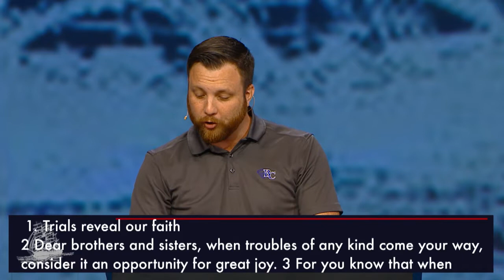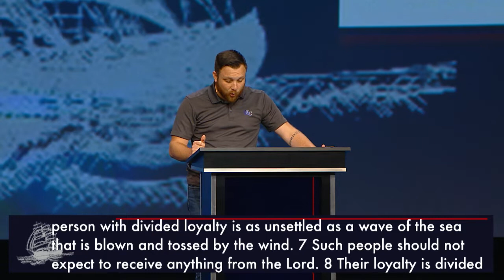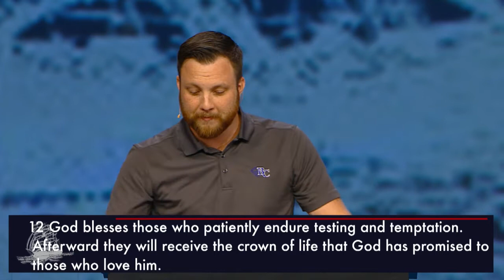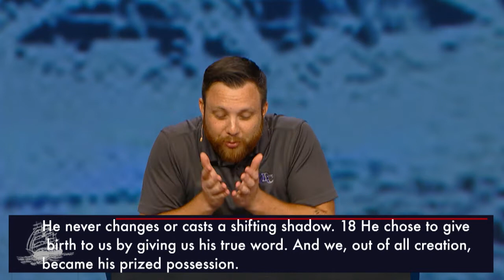The Harbor | Calvary Young Adults | Online Service | May 07, 2020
This is The Harbor's Online Service on May 07, 2020.

The Harbor is the young adult ministry at Calvary Chapel's Melbourne campus in West Melbourne, Florida.

To honor the latest direction from the Centers of Disease Control and Prevention (CDC) to restrict gatherings in order to help contain the spread of the Coronavirus, we are not meeting in person, but we wanted to release this online video to encourage you in this time.

To learn more about The Harbor, check us out on Instagram

Calvary Chapel Melbourne is a Christian Church in West Melbourne, FL with campuses in Viera and Sebastian. Together we exist to see all people become fully devoted followers of Christ, experience the fulfilling life Jesus provides, and share His life-changing message with the world. To learn more about who we are visit calvaryCCM.com